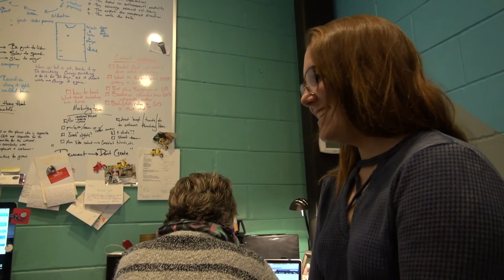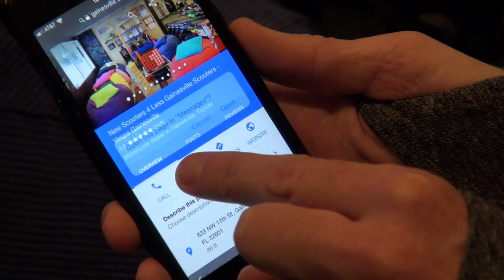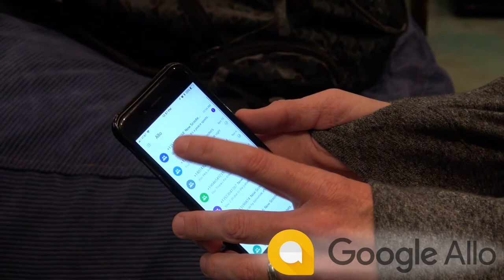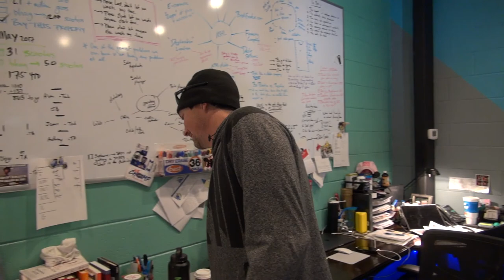NS4L.TV - 69 - Scooter Giveaway at the University of Florida Basketball Game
November 16, 2017 - This was a full day at the shop discussing 2018 scooter plans with Genuine Scooter Company, a new customer loyalty program for amazing customers, and discussing a new Google feature for small businesses.  To top it off, we got our camera into the O'Dome to film the University of Florida giving away one of our Bintelli Scorch scooters and a TON of helmets at the UF Basketball Game!

This Episode Features Music by:
Louis the Child - From Here

Please note: Companies and Brands shown and featured in the NS4L.TV Vlog DO NOT pay for this exposure.  These are businesses and brands that we do business with, collaborate with, or personally enjoy.

THE JOURNEY